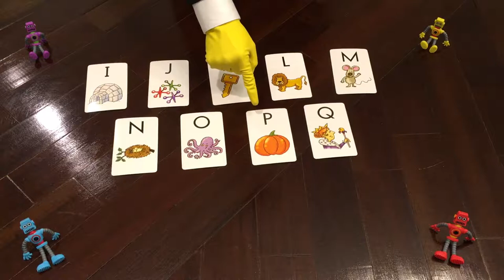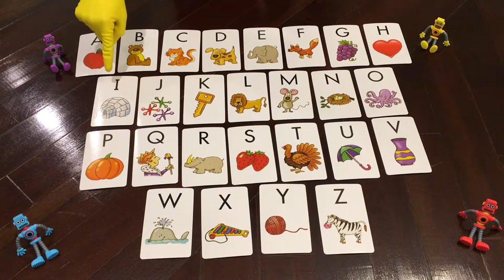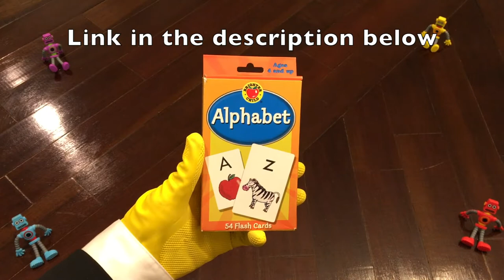Alphabet Flash Cards - Capital Letters- Educational Reverse Video for Kids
In this educational reverse video, your child will learn the capital letters of the alphabet using traditional flash cards.  Learning the ABCs is very important and shouldn't be taken lightly!  That's what Reverse Robot has but together this video (completely in rewind) just for your kids.  Children of all ages love watching reverse videos and learning their capital letters via alphabet flash cards.

Product: Alphabet Flash Cards (Brighter Child Flash Cards)